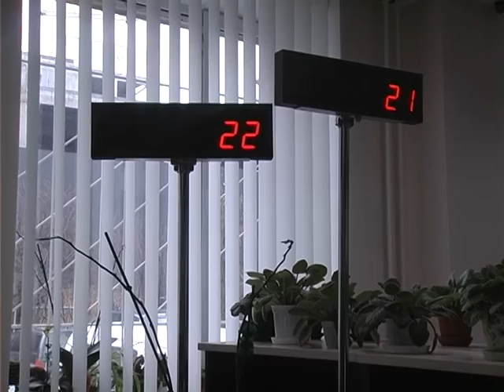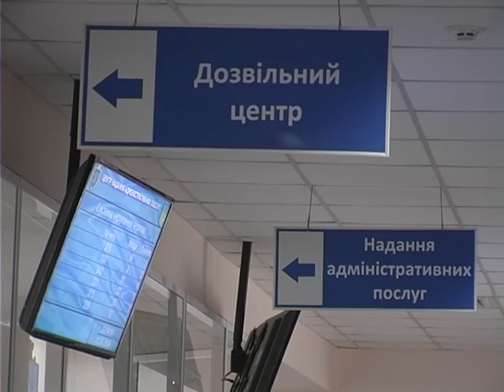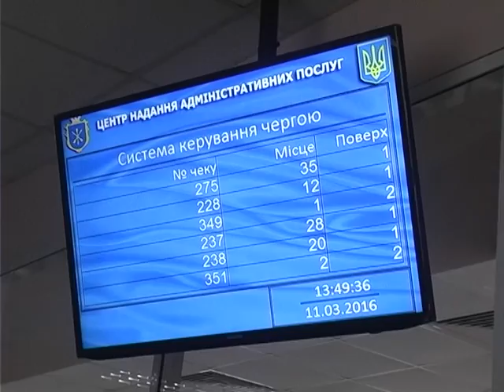Як працює ЦНАП у Хмельницькому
Прозоро та швидко – саме так мав би працювати центр з надання адміністративних послуг обласного центру. Та чи так працює насправді – вже інше питання. Клієнти ЦНАПу скаржаться на довжелезні черги, працівники – на відсутність керівника та співпраці з іншими відомствами. Що ж стоїть на заваді якісній роботі центру насправді – дізнавалися наші кореспонденти.